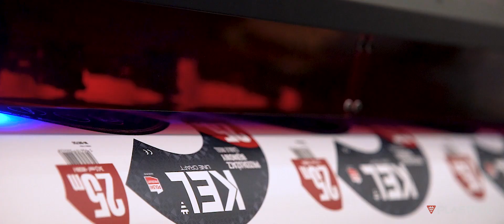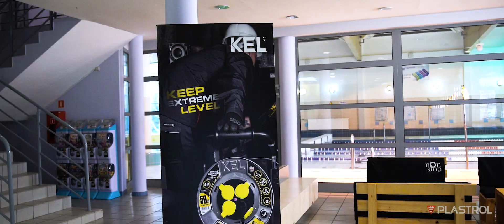PLASTROL | FILM PROMOCYJNY | DOŁĄCZ DO NAS!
Firma PLASTROL to rodzinna firma , założona w 1983 roku. Jej historia jest typowym przykładem tysięcy firm w Polsce, które zostały zbudowane na solidnych wartościach. Ambicja, upór, pracowitość, sumienność, pomysłowość - tym wartościom hołdujemy.

CHCESZ DO NAS DOŁĄCZYĆ?

Nie zapomnij dołączyć poniżej klauzuli:
„Wyrażam zgodę na przetwarzanie danych osobowych na w celu wykorzystania ich w kolejnych naborach prowadzonych przez spółkę Plastrol”